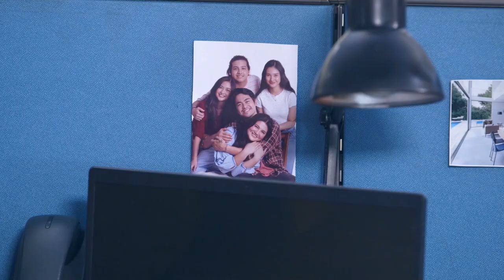ViralScandal FULL TRAILER | Viral Scandal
THE SCANDALOUS SECRET WILL BE EXPOSED!👀 Find the truth sa Primetime Bida!

ViralScandal ngayong November 15, 2021 sa Kapamilya Channel, Kapamilya Online Live, iWantTFC, TFC, JeepneyTV, A2Z Channel 11 at TV5